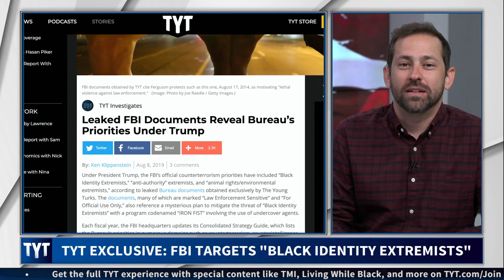LEAK Reveals Trump's Dark Secret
Leaked FBI documents show who Trump wants targeted. Cenk Uygur, Hasan Piker, and Brett Erlich, hosts of The Young Turks, break it down. MORE TYT

“Under President Trump, the FBI’s official counterterrorism priorities have included “Black Identity Extremists,” “anti-authority” extremists, and “animal rights/environmental extremists,” according to leaked Bureau documents obtained exclusively by The Young Turks. The documents, many of which are marked “Law Enforcement Sensitive” and “For Official Use Only,” also reference a mysterious plan to mitigate the threat of “Black Identity Extremists” with a program codenamed “IRON FIST” involving the use of undercover agents.

Each fiscal year, the FBI headquarters updates its Consolidated Strategy Guide, which lists the Bureau’s priorities in numerous domains such as counterterrorism, counterintelligence, and cyber crime. When an August 2017 internal FBI report referencing the counterterrorism threat posed by “Black Identity Extremists” was published by Foreign Policy, the FBI became the subject of intense criticism for adopting what critics alleged was a racially loaded term.

What was not publicly known, however, was that not only had the FBI adopted the term; it specifically listed it as a top counterterrorism priority in its 2018 strategy guide, referring to the group as a “priority domestic terrorism target,” and even established a program to counteract the supposed threat.

While the documents depict concerns about violent black extremist attacks, they do not cite a single specific attack — unlike white supremacist attacks, of which several prominent examples are provided.”

Hosts: Cenk Uygur, Hasan Piker, Brett Erlich

Cast: Cenk Uygur, Hasan Piker, Brett Erlich